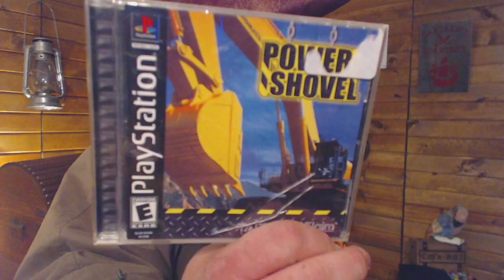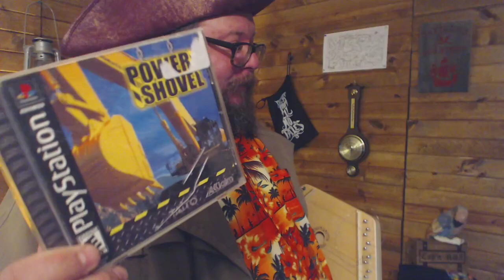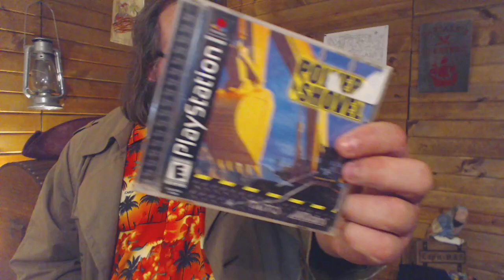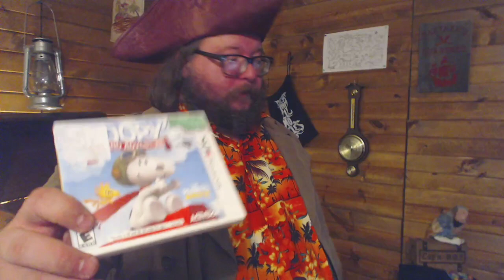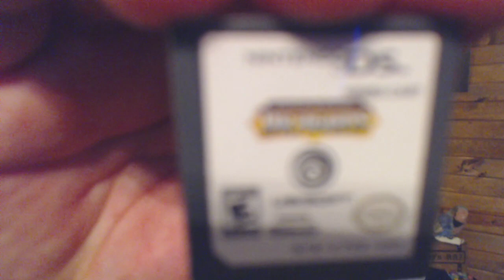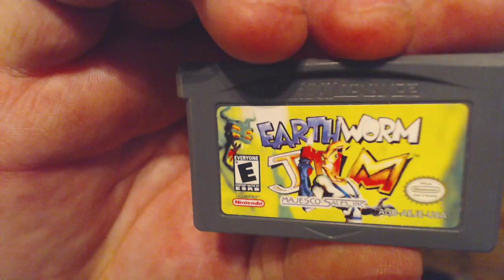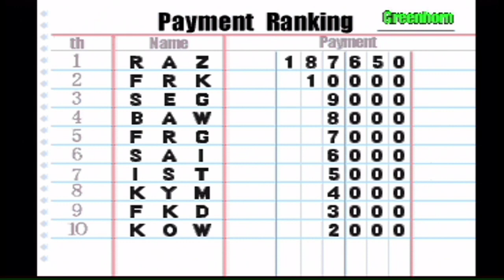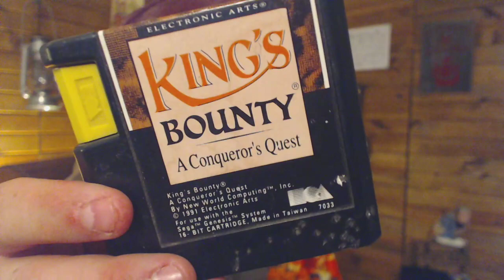The Gaming Galleon: I-465 SB / WB